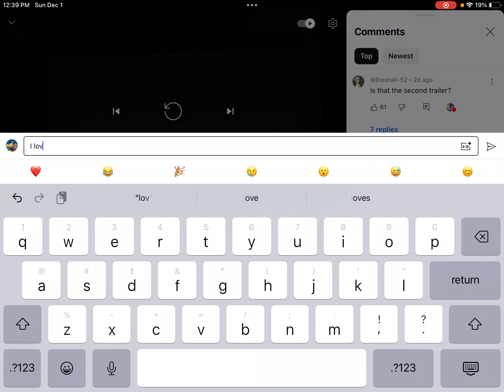Dog Man Movie NEW TRAILERS LEAKED?!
Credit to @TailsHypadopraSonic4eMario2